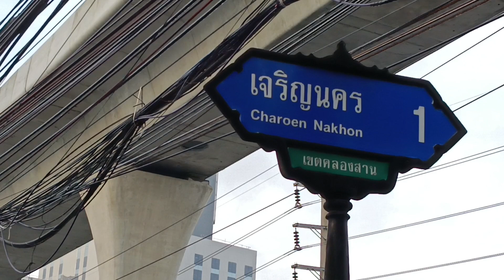คลองสานพลาซ่า